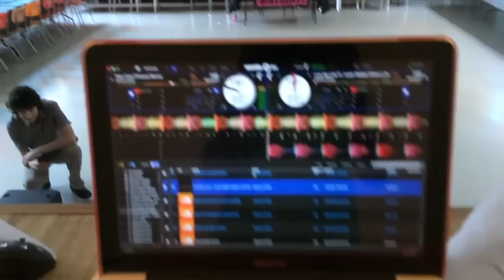DJ Gig Log 1 (Birthday Party)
first gig log i did a while back I'm not really good at logs but I'm giving it a try